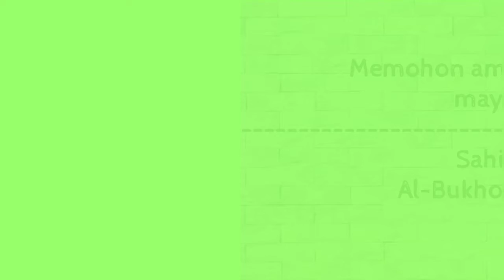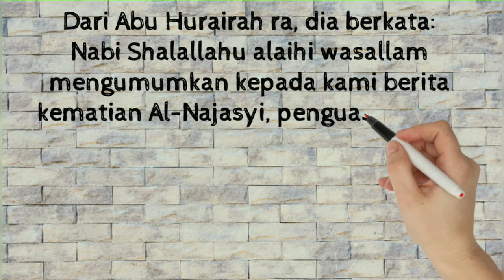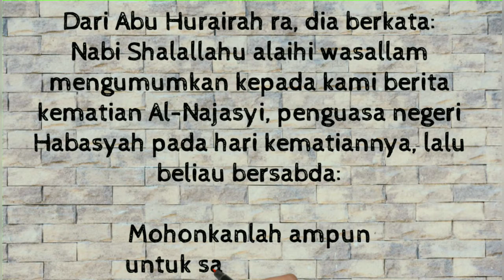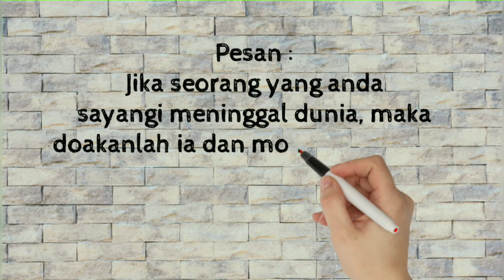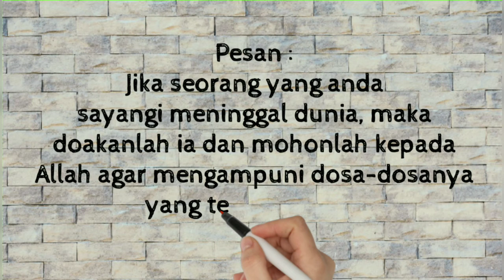Memohon ampun untuk mayit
Renungan Islam
Renungan Harian
Nomor aku